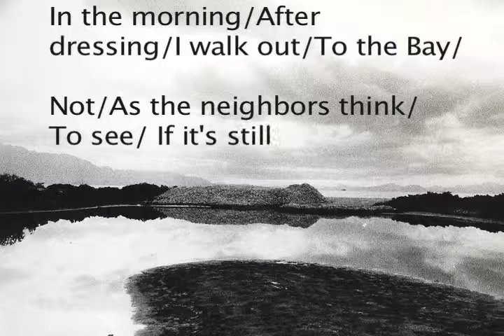Post Card to Myself 1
Impressions of Baja Poetry and Paint